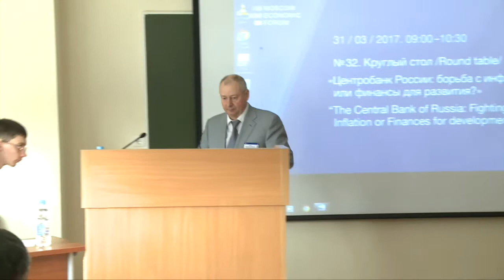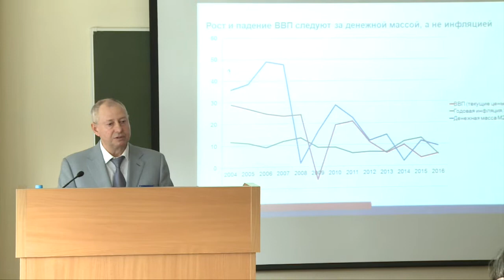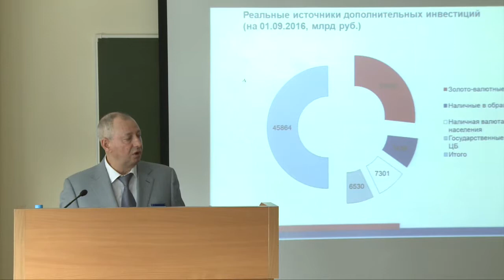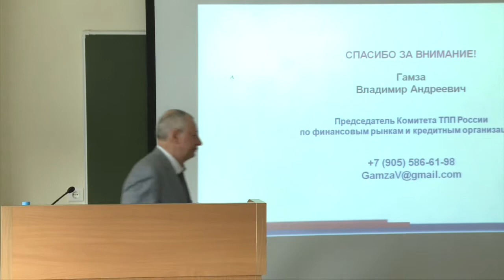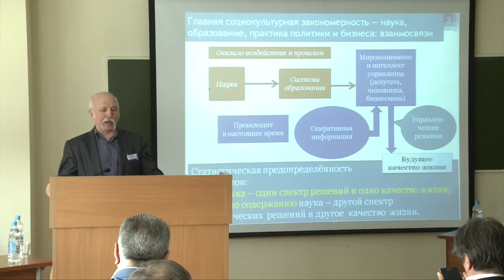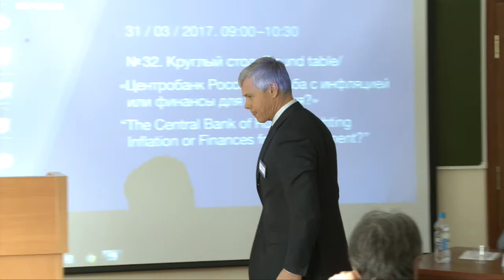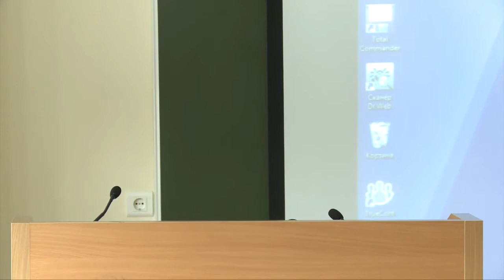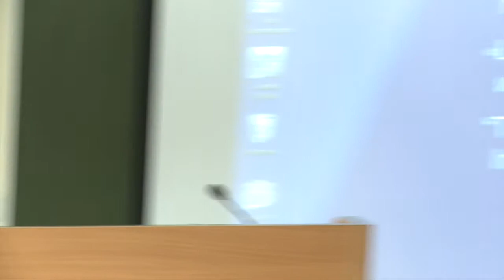МЭФ-2017 Круглый стол № 32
МЭФ-2017 Круглый стол № 32 «Центробанк России: борьба с инфляцией или финансы для развития?»
О теме:
Политика Центробанка России является одним из основных показателей конкурентоспособности экономики страны. Отсутствие длинных дешевых кредитов и высокая ставка рефинансирования – основные проблемы реальной экономики. С помощью каких инструментов осуществить перезагрузку текущей монетарной политики – от сдерживания к стимулированию. Как переключиться от борьбы с инфляцией к снижению процентных ставок? Можем ли рассчитывать на использование российских резервов в целях развития промышленного производства?

Участники:
Бабурин С.Н., Волков О.В., Гамза В.А., Гартунг В.К., Даниленко А.Л., Делягин М.Г., Коломейцев Н.В., Левченко В. Ю., Остарков Н.А., Стариков Н.В., Тосунян Г.А.

Модераторы:

Сергей Серебряков, директор АО «Петербургский тракторный завод»

Владимир Гамза, председатель Комитета ТПП РФ по финансовым рынкам и кредитным организациям, управляющий партнер DDP GROUP